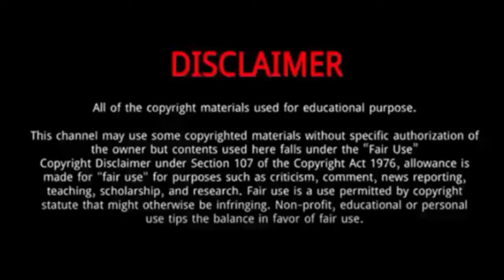Cao Yuan Wins Gold Medal - Men's 10m Platform·Diving - Paris Olympics 2024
Cao Yuan has defended his title in the men’s 10-meter platform to give China an unprecedented sweep of the diving gold medals at the Paris Olympics.
Cao became the first athlete since Greg Louganis to win consecutive gold medals in this event.
He finished with 547.50 points to become the first male diver since Greg Louganis in 1988 to win a second straight gold off the big tower.